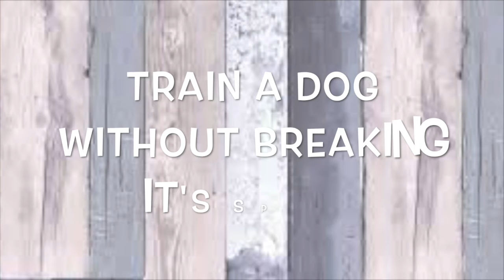Welcome To Mogambo Dog Training